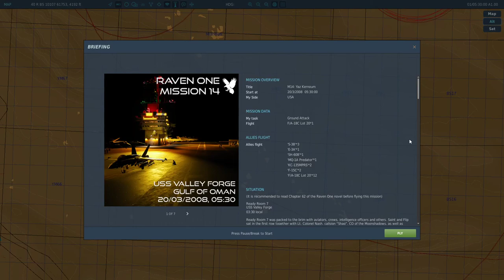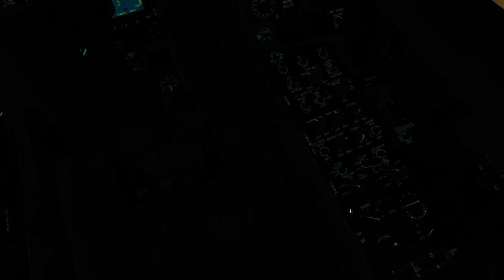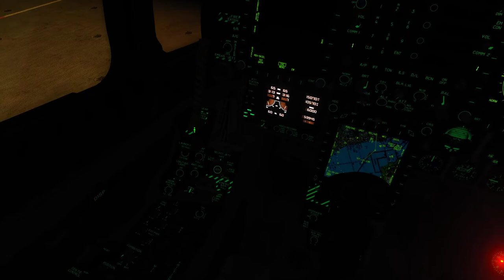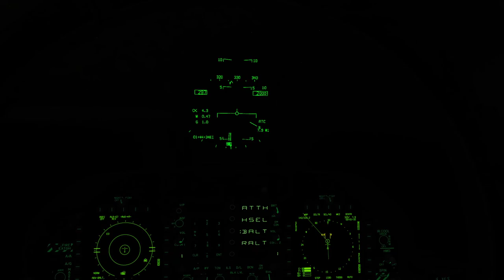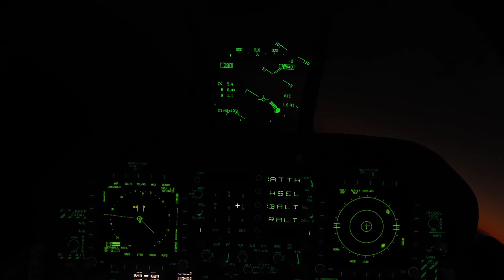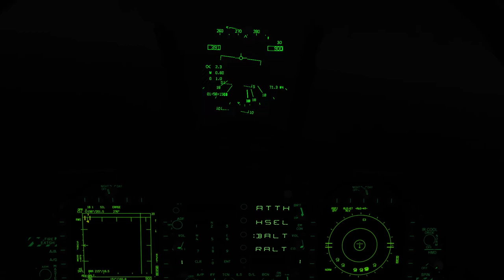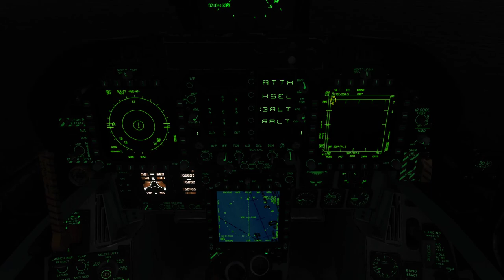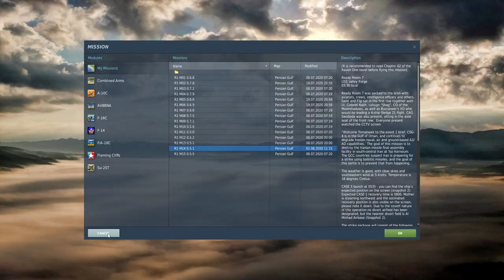DCS F/A-18C - Raven One: Mission 14 - Yaz Kernoum